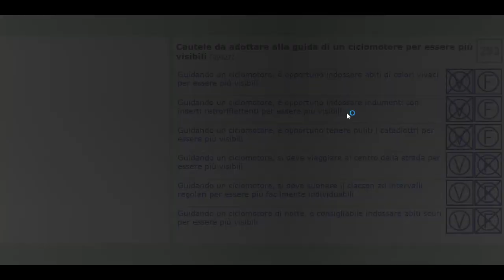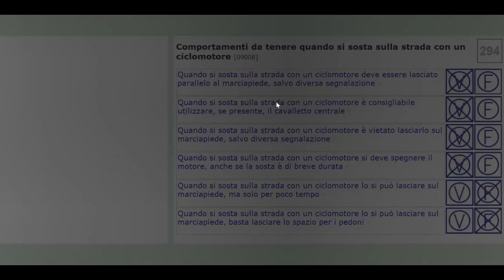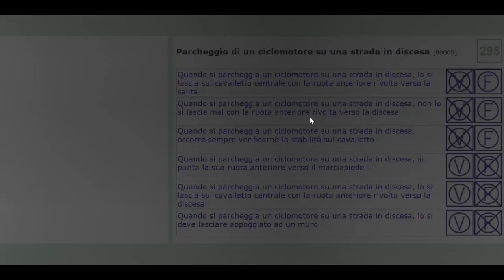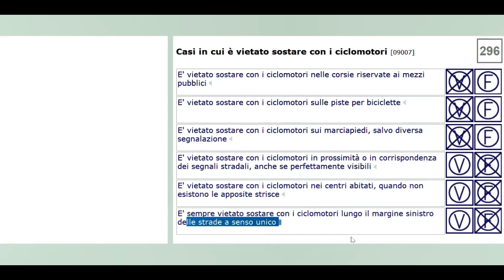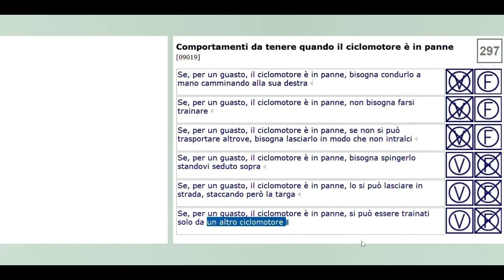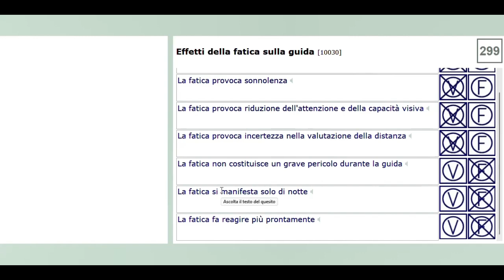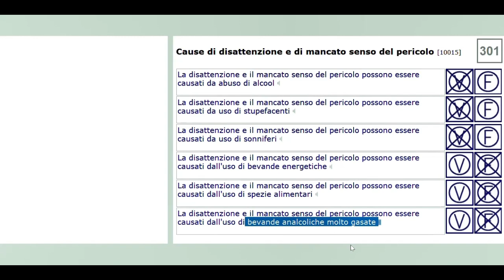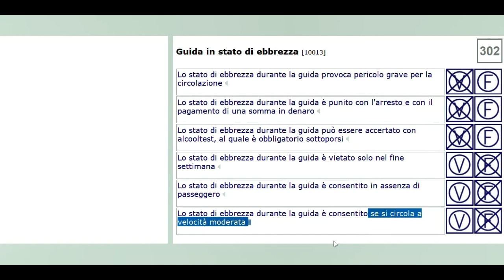Patente AM in Pashto Free/ Lecture 34, From Page 293 to Page 302